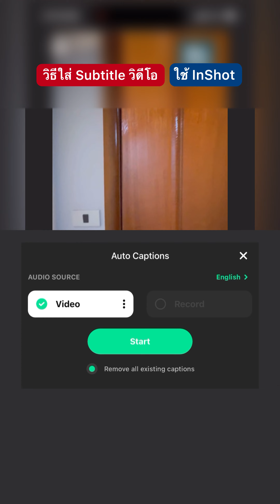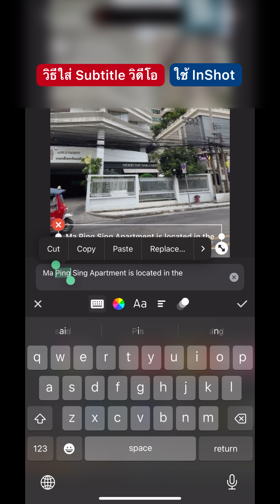วิธีใส่ subtitle วิดีโอ ไม่ต้องพิมพ์ โดยใช้ InShot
สมัครเรียน Canva / สร้างคอนเทนต์ / สร้างตัวตน
👉 เพจ Beerr To Share

หากเพื่อน ๆ คนไหนสงสัยหรือมีคำถาม หรือมีข้อเสนอแนะ สามารถคอมเมนต์หรือ inbox มาถามเราได้เลยนะคะ ยินดีแชร์มากๆ ค่ะ